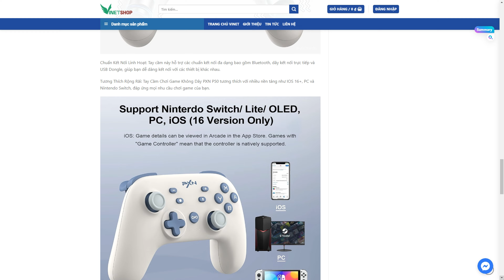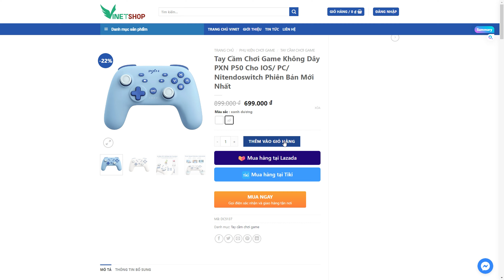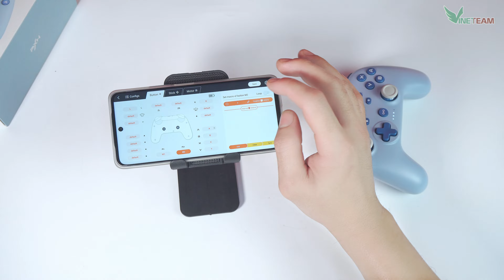Review Tay Cầm Chơi Game Không Dây Siêu Hot PXN P50 Dành Cho IOS/ PC Laptop/ Nintendo Switch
🎮 "Dòng Cao Cấp PXN - Sự Phục Vụ Hoàn Hảo Cho Game Thủ!" 🌟
PXN rất tự hào được phục vụ tất cả các anh em đam mê game với dòng sản phẩm cao cấp của mình. Với thiết kế chắc chắn và đầy đặn, bạn chỉ cần nắm lấy nó, bạn sẽ ngay lập tức cảm nhận giá trị tuyệt vời.
⏰ Điều đặc biệt, PXN P50 hỗ trợ tính năng "Wake up" cho Nintendo Switch, giúp bạn bắt đầu trò chơi một cách nhanh chóng. Chức năng cảm biến NFC cho phép bạn tận hưởng thế giới của Amiibo.
🔊 Điểm đặc biệt nổi bật:
Phím macro: Tùy chỉnh nút M1/M2 để thực hiện các thao tác phức tạp nhanh chóng.
Cảm giác cơ thể sáu trục: Tích hợp con quay hồi chuyển 6 trục giúp bạn dễ dàng đạt tới mục tiêu.
Chức năng cảm biến NFC: Hỗ trợ tất cả loại thẻ Amiibo và cảm ứng nhanh chóng.
Tay cầm đa chức năng: Chức năng đánh thức một phím, lập trình trực quan APP, và chụp nhiều giai đoạn khác nhau.
🔋 Dung lượng pin 550mAh đảm bảo bạn có thời gian chơi dài hạn mà không phải lo lắng về việc sạc.